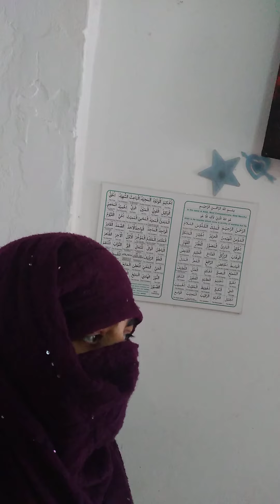lauki & chicken restaurant style recipe urdu &hindi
aslamualikum wr how are you every one welcome to cooking with noweela in my video I bought to you today very easy recipe kadu ( lauki) & chicken  very easy and simple recipe  so welcome to cooking with noweela
1kg chicken
1kg chicken
one medium sized chopped onion
2tablespoon  ginger paste
2tablespoon garlic paste
4 chopped green chili
4 chopped tomatoes
1tbs salt
1tbsp red chili flakes
1tbs red chili powder
1tbs red chili powder
1/2 tbs black paper powder
1tbs amm choor powder
1/2 tbs mustard powder
1 /2cup cooking oil
for garnish
green  dhnia chopped half cup
1tbs grammsala
1 tbs ksori methi
for recipe watch  my video